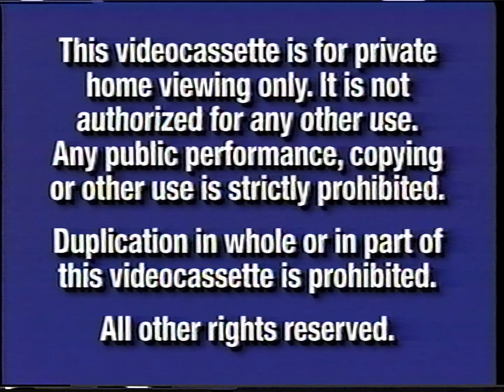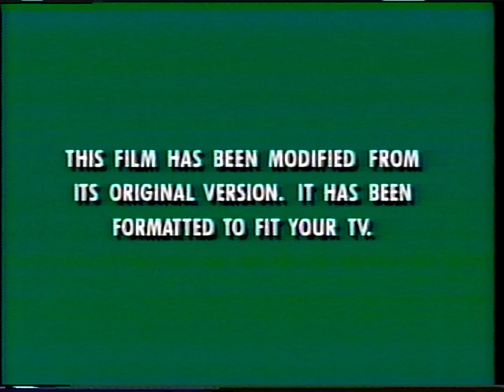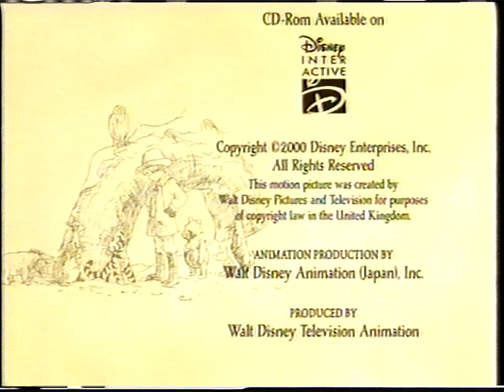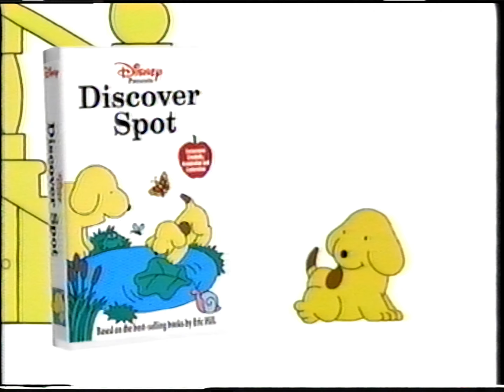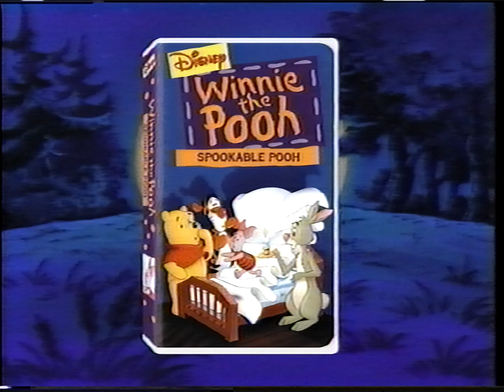[VHS 60fps] The Tigger Movie previews and ending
So I decided to capture the previews and ending of a Tigger Movie VHS just before I donated it.

It's set to Made for Kids because after reviewing the rules, I could not see why this wouldn't qualify as such.

00:00 Intro
00:22 FBI warning
00:39 102 Dalmations
01:53 The Little Mermaid 2: Return to Sea
03:01 Fantasia 2000
03:32 Toy Story 2
04:03 Join us after the feature
04:17 Feature presentation
05:40 Winnie the Pooh collectible storybook classics
06:40 Discover Spot
07:32 Disney Halloween Favorites
08:25 Playhouse Disney
09:00 Winnie the Pooh video games
09:31 Your Heart will Lead you Home
14:19 Black screen

How I made this video:
1) Played the VHS out of a Sony SLV-N81 VCR, through a DIMAX GREX video stabilizer (removing Macrovision) and into a Blackmagic Intensity Pro 4K
2) Saved the raw capture from the Intensity with VEGAS Video Capture
3) Processed and upscaled raw capture using AVISynth+ (script below) and Virtualdub2 to downscale and save to Apple ProRes format
4) Resynced audio and compressed to H.265 (90,000 kb/s) in DaVinci Resolve
5) Uploaded here

The whole process never drops below 10 bits

AVISynth+ Script:

SetFilterMTMode("DEFAULT_MT_MODE", 2)
FFmpegSource2("F:\Users\Me\Videos\this video.avi")
ConvertToYUY2()
QTGMC( Preset="Very Slow", SourceMatch=3, Lossless=2, MatchEnhance=0.75, TR2=1, Sharpness=0.1) # Choose preset based on overall speed/quality you want. See Y below
nnedi3_rpow2 (rfactor = 8)
Enable MT!
Prefetch(4)